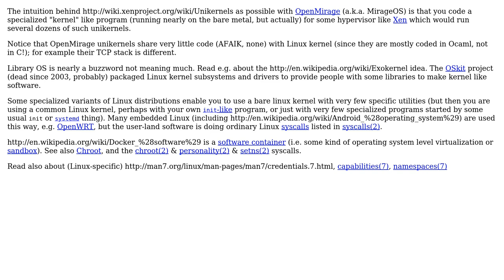Software Engineering: Library OSes vs Unikernels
With thanks & praise to God, and with thanks to the many people who have made this project possible! | Content (except music & images) licensed under CC BY-SA | Music | Images & others | With thanks to user smeeb user Basile Starynkevitch and the Stack Exchange Network Trademarks are property of their respective owners. You are responsible for your own actions.